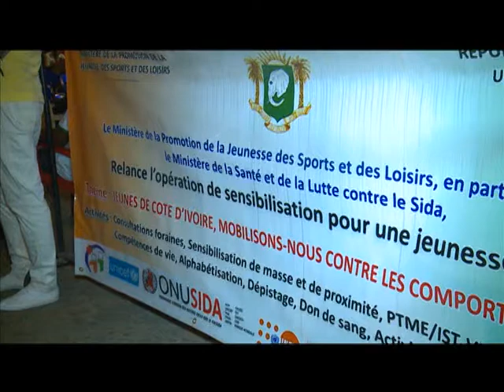Santé: Sensibilisation sur le SIDA et l'alcool